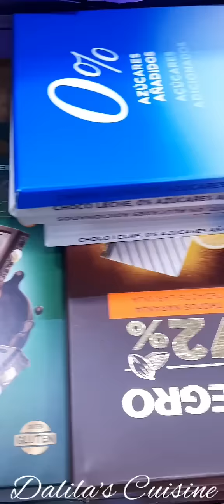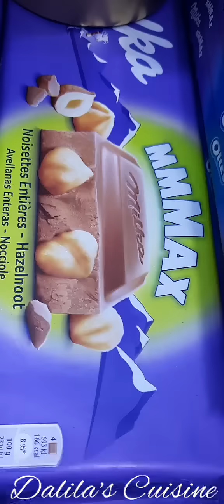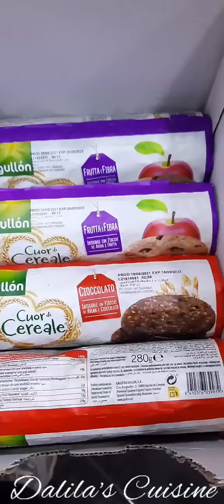انواع_الشوكولاتة اشهر_ ماركات_الشوكولا#الشوكولا#